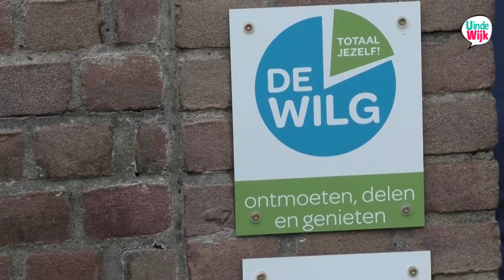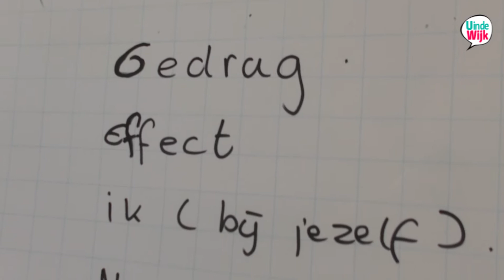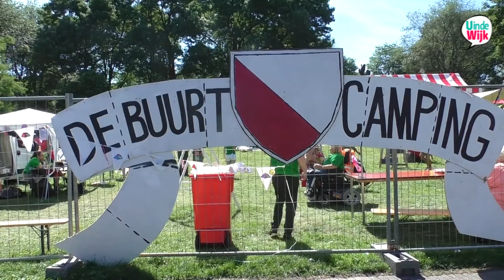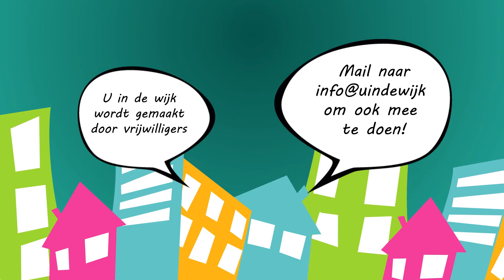Uitzending Overvecht 19 09 2017